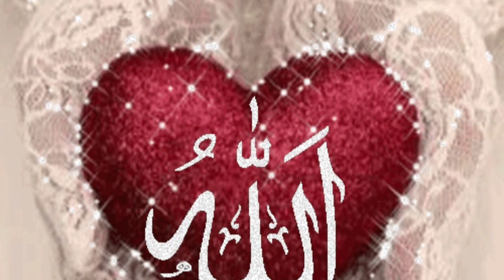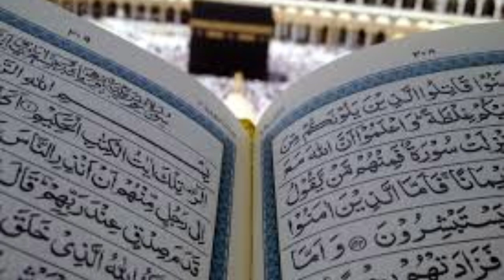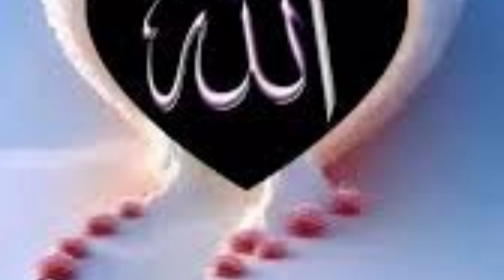22 मार्च 2024